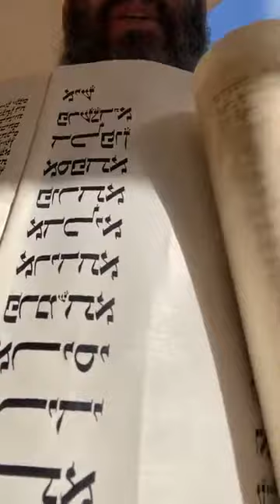Queen Esther predicts future with 3 small letters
Rabbi Moshe Scheiner
Weekly Shabbat Message